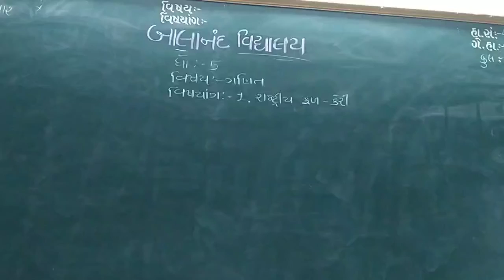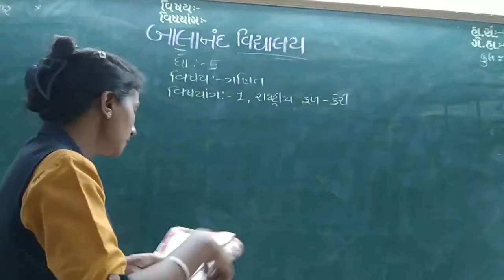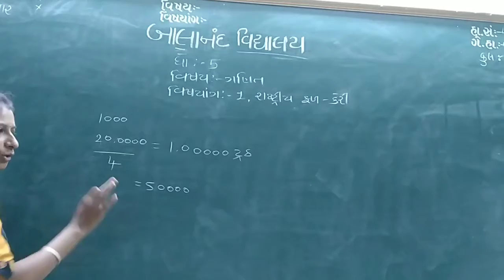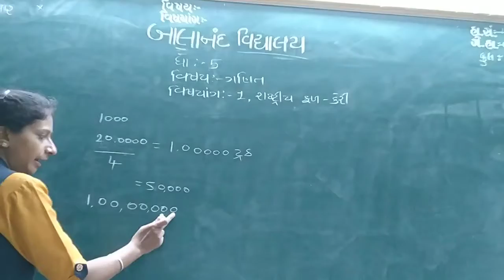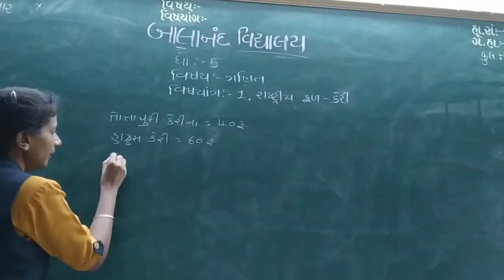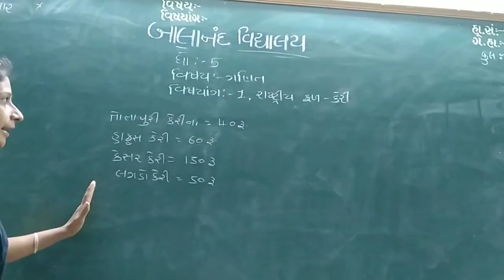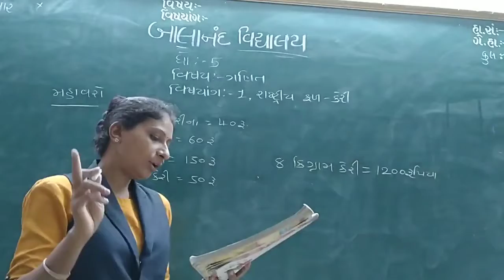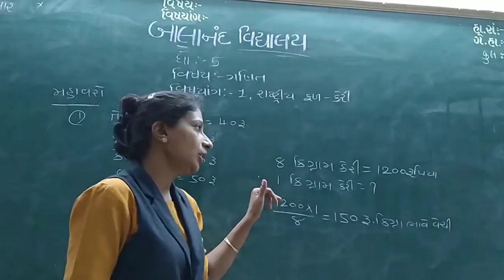STD -5 MATHS P4